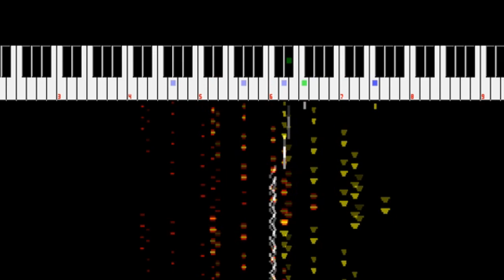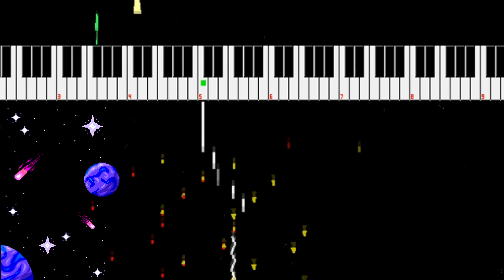Starsong - VRC6 Chiptune Original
Special thanks to my patron(s) for supporting the channel: Leo Barber

I've been super into watching Fearofdark's chiptunes recently (other than my chiptune commisions picking up, it's been the main driving factor for me going back to chiptune studying again)
and decided to make a tune inspired by certain elements from his tunes!
I really like how it turned out, and I hope you do too :D

memes, or other random stuff on there, as well as hosting challenges,
so if you're into that kind of stuff you should totally join it!

a super secret sneak peek channel on the Discord, and some tiers offer
such things as a character drawn for you, or a request for a remix.